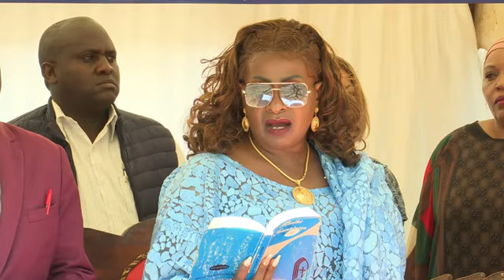"Hesima sio utumwa" Angry Governor Wavinya Ndeti warns striking medies in Machakos